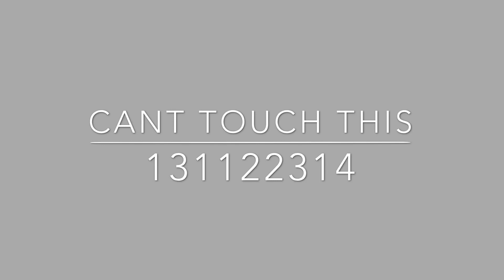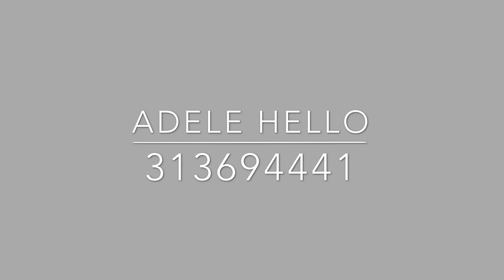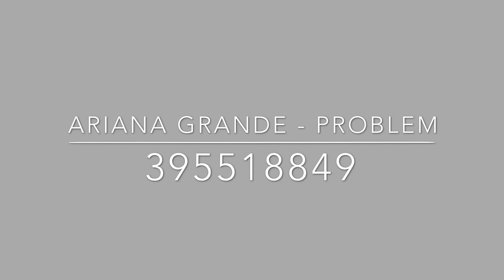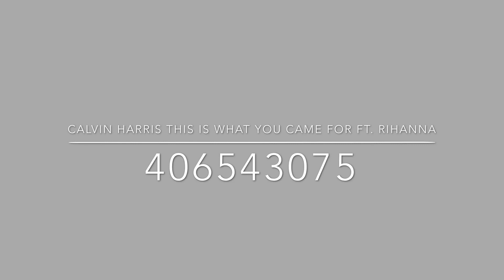🎶Roblox Song Codes 2018 [Part 3] e.g Camila cambello, BTS✔️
Q&A:
What do you use to edit? // Phonto/ iMovie and Cutecutpro
What do you use to record? // ios12 screen recorder
What device do you make your videos on? // my iPad Pro

Add Me:
•Roblox: shenela_thebest
•Msp Uk: XQueenBeccaX

Shoutouts + Go follow them:

imnotyourbxx
kinzathegamingmaster
Mattuna2007
isadangerousegirl
fairylight21
hanapony123
AlyssaYang21
Olive2000
Gaming
Evil_Claire
therealprincess7heart
TanzyMary